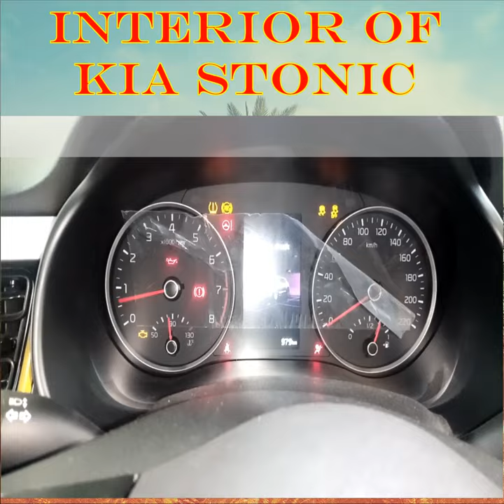KIA Stonic Review | Interior of Kia Stonic | Speedometer of Kia Stonic | by Naveed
KIA Motors has launched its new model vehicle KIASTONIC.
In this video we are going to show the little demonstration of the speedo meter and the Dashboard of the Kia Stonic.